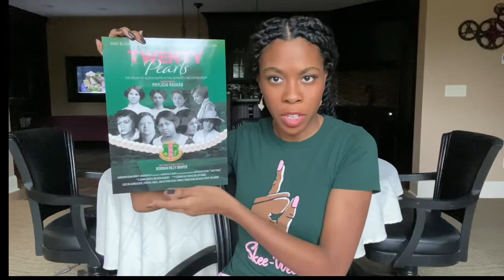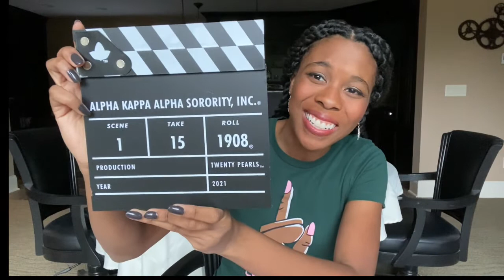68th Virtual Mid-Atlantic Regional Conference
Join me for a look at what happened during the 68th Virtual Mid-Atlantic Conference! Including some gifts, the 20 pearls documentary, and a play-by-play of the weekend!

00:00 Introduction
00:43 Regional Director's Gift
03:02 Conference
04:25 20 Pearls Documentary and Ivy Box
09:26 UAC Workshop
11:16 Undergraduate Celebration
12:52 Conference